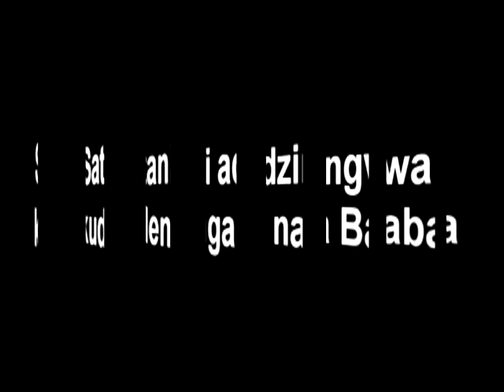Zvese Zvatinazvo Satani Adzingwa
Zvese Zvatinazvo   Satani Adzingwa kudenga na Baba .Two songs led by our Sunday School . Praise the Lord for his future ministers.